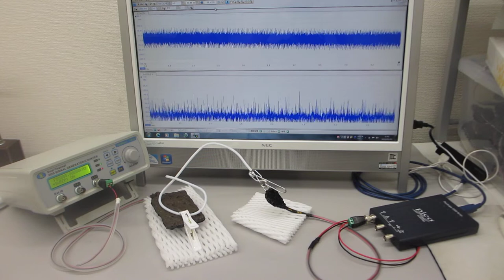超音波の非線形現象をコントロールする実験（超音波システム研究所）